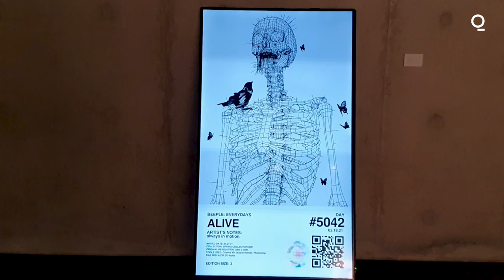Singapore Debuts NFT Art Exhibition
From Beeple to Warhol: A digital art exhibition in Singapore hopes to raise awareness around NFTs and engage new collectors. Joanna Ossinger takes a look at "Right Click + Save" by cryptocurrency exchange Coinhako and Appetite Sg.